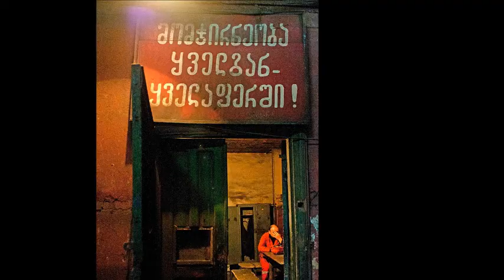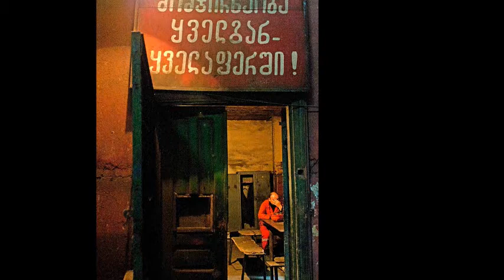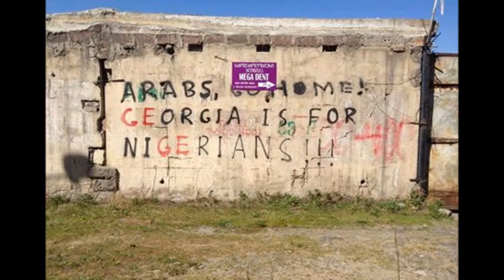Georgia Photo Streams 2016 04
Project Timeline displays visual streams as they appear in Georgian online social networks and blogosphere. Put together thematically, Project Timeline serves to represent historical and current imagery that surface daily from private and institutional archives, bearing their own significance while letting us see things as we haven't seen them before.